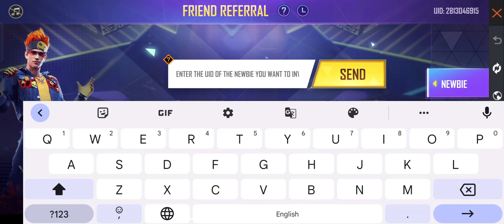Next Weapon Royale In Free Fire | Next Weapon Royale Gun In Free Fire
Next weapon royale free fire | New weapon royale free fire | Next Weapon Royale | New Weapon Royale

Free Fire Next Weapon Royale || Next Weapon Royale Free Fire || Free Fire New Event ||

Next Weapon Royale Free Fire [ 100% Confirm ] Free Fire Next Weapon Royale After Update

Hello guys welcome to Rasmic Raaz In this video, I’ll talking about next wepone royale free fire. Enjoy!

1. Garena Free Fire Indonesia
2. Garena Free Fire Brazil
3. Garena Free Fire Brasil
4. Garena Free Fire India
5. Garena Free Fire Pakistan
6. Garena Free Fire Singapore

Gameplay by @Vincenzo

1. next weapon royale free fire
2. next weapon royale free fire 2022
3. next weapon royale in free fire
4. new weapon royale free fire
5. next weapon royale gun free fire
6. next weapon royal in free fire
7. next weapon royal of free fire
8. next weapon royale gun in free fire
9. weapon royale in free fire
10. next weapon event free fire
11. next weapon royale ff
12. next weapon royale free fire february 2022
13. upcoming weapon royale free fire
14. upcoming next weapon royale in free fire
15. next weapon royal ff
16. free fire next weapon royale
17. free fire next weapon royal
18. ff next weapon royal
19. free fire tomorrow weapon royale
20. free fire upcoming weapon royale
21. free fire 2022 weapon royale
22. next weapon royale
23. next weapon royal in ff
24. next weapon royal of free fire
25. new upcoming weapon royale
26. free fire new weapon royale
27. who is next weapon royale
28. new upcoming weapon royale
29. free fire new weapon royale 2022
30. free fire tomorrow weapon royale
31. upcoming weapon royale free fire
32. upcoming next weapon royale in free fire
33. next upcoming weapon royale free fire
34. weapon royale in free fire
35. next weapon royale gun in free fire
36. weapon royale free fire
37. next weapon royale gun skin
38. next weapon royale indian server
39. new weapon royale full review
40. next weapon royale gun in free fire
41 next wepone royale after M24